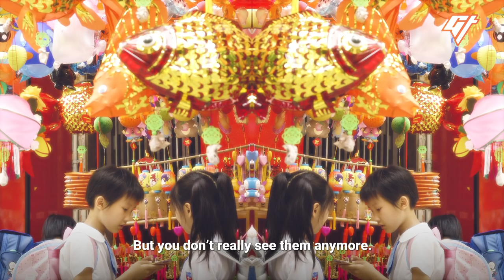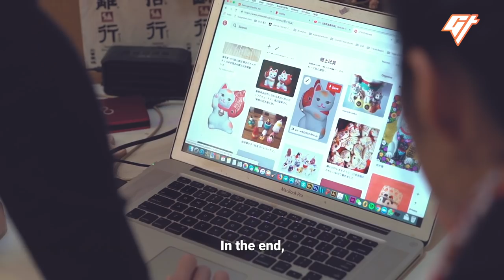Artist Makes Giant Wearable Bamboo Art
There were times when Jinno Neko wanted a toy or store display that wasn’t for sale. “All the toys I couldn’t get my hands on, I’ve now blown them up”—into bamboo sculptures.

Her cat and dog sculptures, some of which she wears on her head, are a modern twist on traditional Chinese and Japanese paper crafts.

Producer: Venus Wu & Clarissa Wei
Reporter & Writer: Venus Wu
Voiceover by: Clarissa Wei
Camera and Editor: Nicholas Ko
Mastered by: Victor Peña